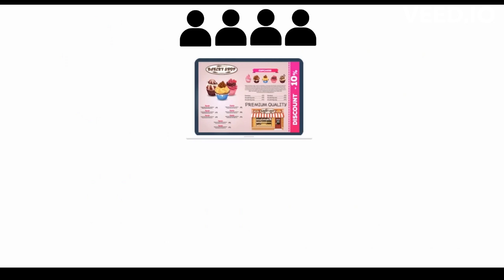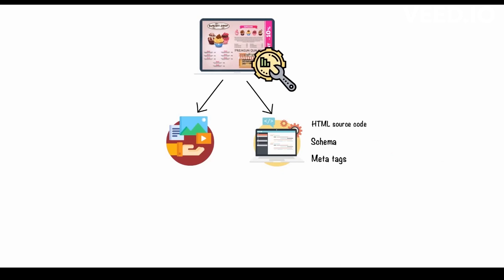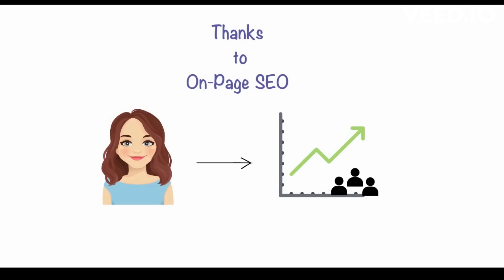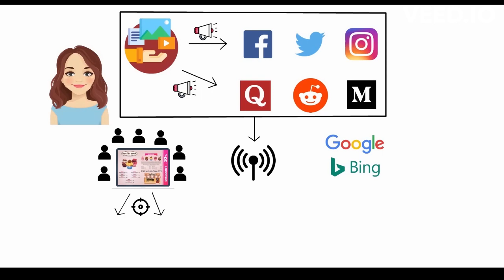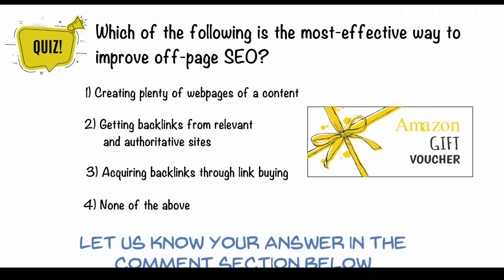What Is SEO | What Is SEO And How Does It Work SEO Explained SEO Tutorial Simplile